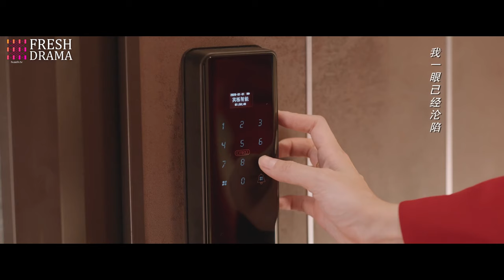🔥He finally wins his lady boss's heart and spends a hot night with her~ | Fairy From the Painting